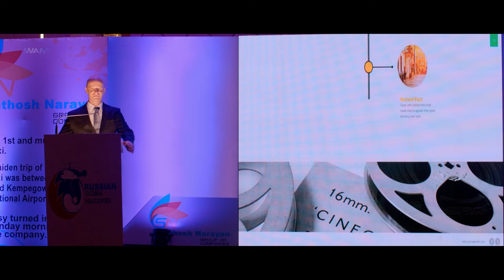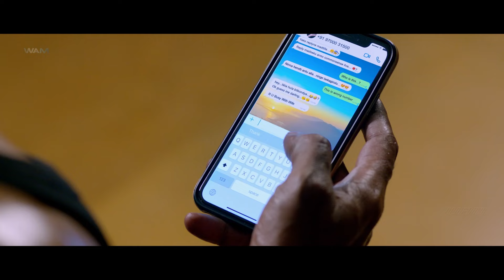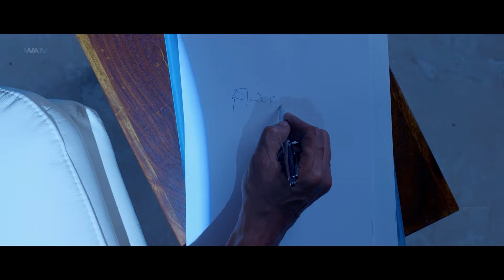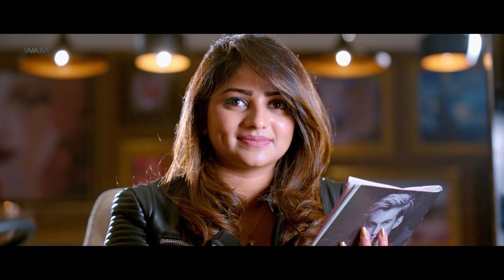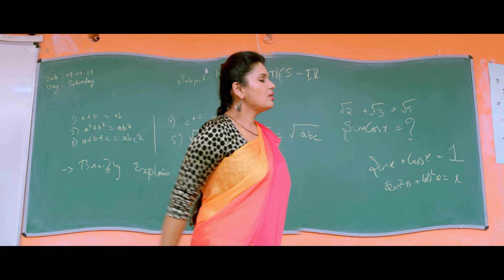" I Love You " Romantic Action Love Story Movie Full HD 1080p | Upendra, Rachita Ram | South Movies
Credits:
Directed by R. Chandru
Written by R. Chandru
Produced by R. Chandru
Starring Upendra, Rachita Ram, Sonu Gowda, Sayaji Shinde & Brahmanandam
Cinematography Sugnaan
Edited by Deepu S. Kumar

Synopsis
When Santu meets Dharmika after few years of romantic college life, will he win the lost love, or is there something surprise round the corner.